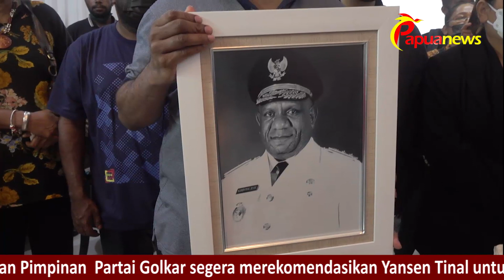REKOMENDASI PARTAI GOLKAR UNTUK WAKIL GUBERNUR PAPUA KEPADA YANSEN TINAL,BA.